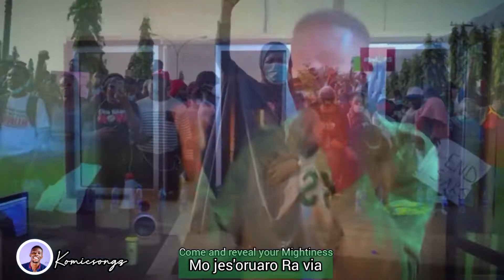There Was A Country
A Song of Prayer for our Beloved Fatherland